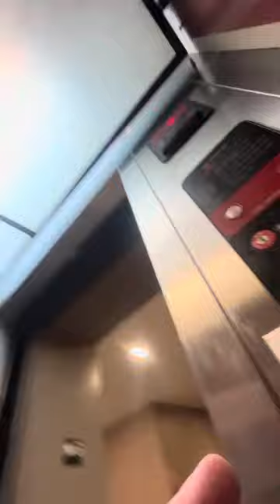Come with us to find a breakfast area